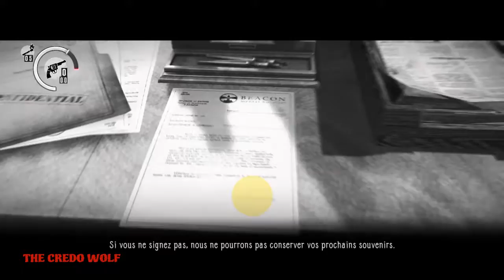The Evil Within L'aventures Horrifique Ep.1 Appel D'urgence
Salut a tous aujourdhui on commence l'aventure horrifique de the evil witihn donc j'espere que sa vous plaira et puis ses parti pour l'aventure let's go et abonner vous et like la video.